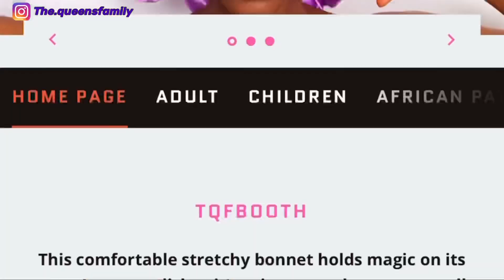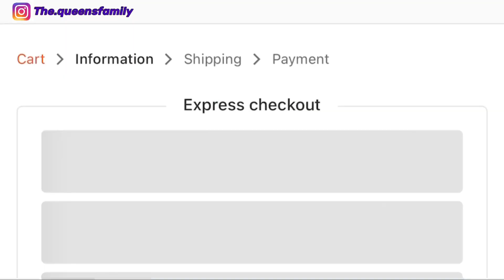DON'T CHOOSE THE WRONG NUMBER CHALLENGE SEAFOOD BOIL MUKBANG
Hey guys! Make sure you check out TQFbooth through my link for
for OUR FIRST BIG SALE COLLECTION & FREE UK SHIPPING